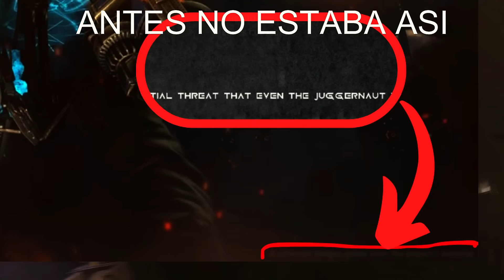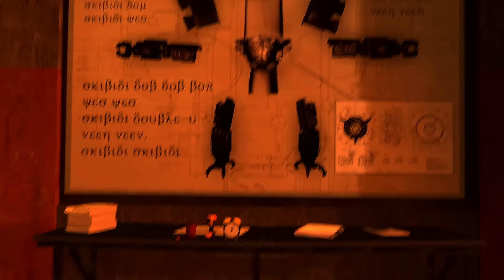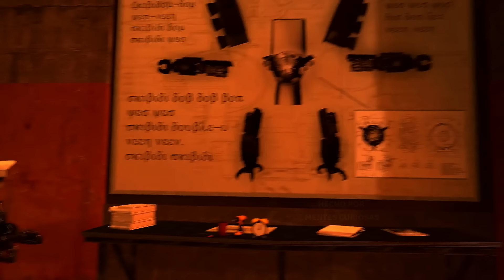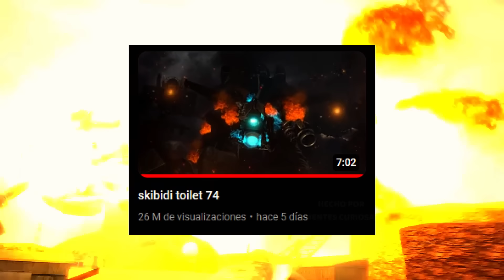NUESTRA UNICA SALVACION!! NADIE MAS DERROTARA A LOS ASTRO TOILET!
DaFuqBoom revela frase oculta que nos revela algo aterrador y en este video te lo muestro, puede que esta frase este relacionada con el fin del titan camera man. Tambien veremos como el boss toilet g man, que ahora se le conoce como astro toilet boss toilet, será la salvación de los speaker men, de los cámara men y de los tv men y como el boss toilet vencerá al arco de los astros toilet fácilmente en skibidi toilet 74 y la temporada que viene de skibidi toilet.

UN COMPUTADOR MAN APARECIO EN SKIBIDI TOILET 74 Y ACA TE LO MUESTRO!! EL BOSS TOILET ES UN ASTRO??

ES OFICIAL!! EL BOSS TOILET ES UN ASTRO TOILET EN SKIBIDI TOILET 74 Y SE CONFIRMA CON ESTO QUE PASO

Música 2:
📜 Licencia:
Puedes usar esta canción de batalla pero tienes que dar créditos en la descripción de tu video. Copia y pega el siguiente texto:
🎶 Canción: Daniele - Tension

El capitulo oficial de skibidi toilet 72 parte 1
Titan CAMARA
TITAN SPEAKERMAN
G-TOILET
ROBLOX